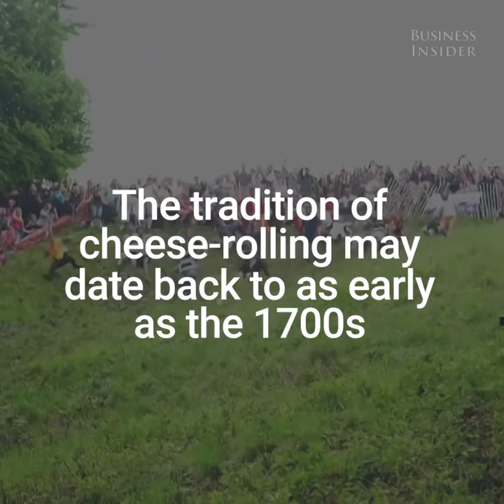Watch people chase a cheese wheel down a hill in a bizarre English tradition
The tradition of cheese-rolling may date back to as early as the 1700s. The Cooper's Hill Cheese-Rolling and Wake is held annually in Gloucestershire, England. Competitors chase a cheese wheel to the bottom of an extremely steep hill.